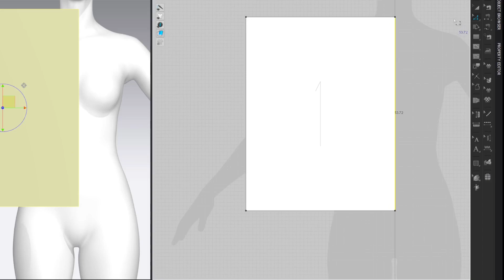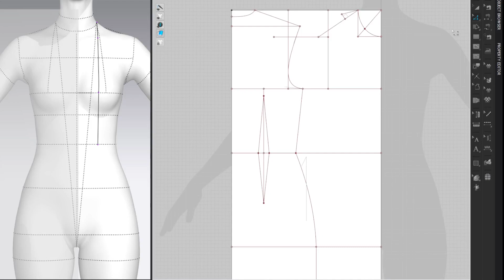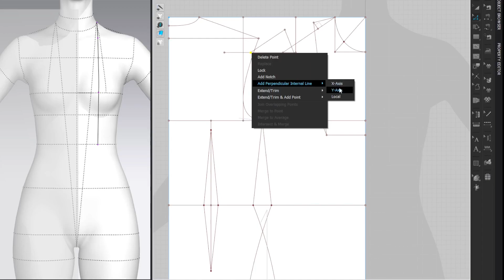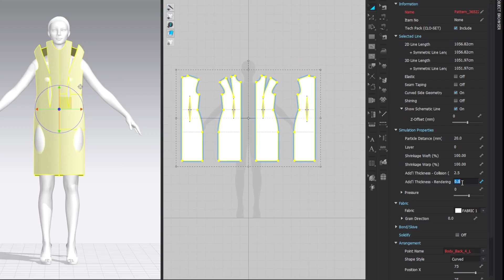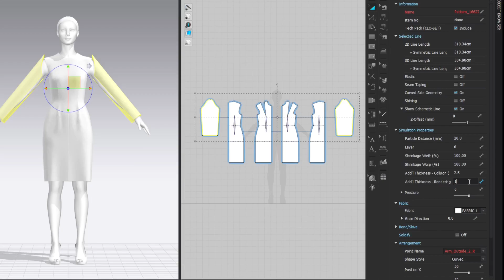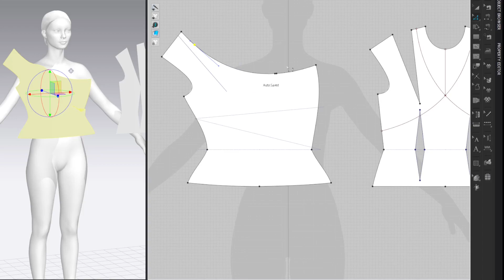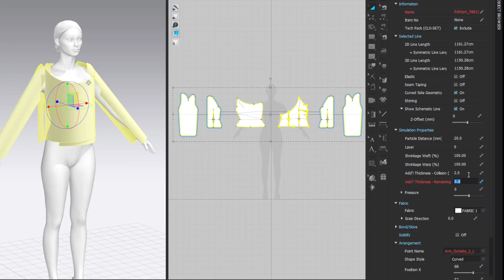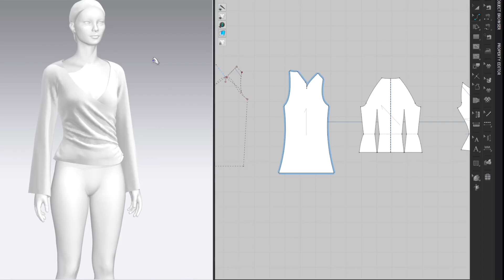Drafting Draped Raglan Shirt, Marvelous Designer, Clo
Recording of initial basic draft only. Turn on caption or check transcript to see my notes. Files available for purchase.

00:00 preview
00:09 basic bodice draft
24:19 basic sleeve draft
32:41 bodice and sleeve modification
54:36 finish